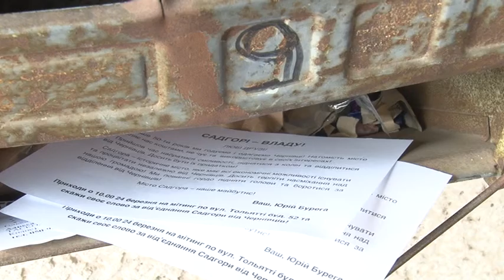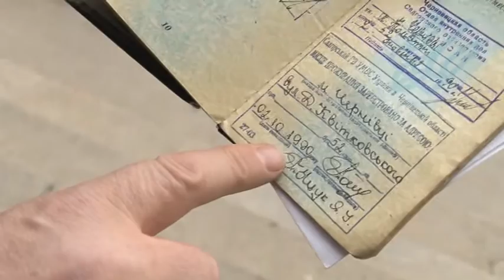Садгору хочуть від’єднати від Чернівців?